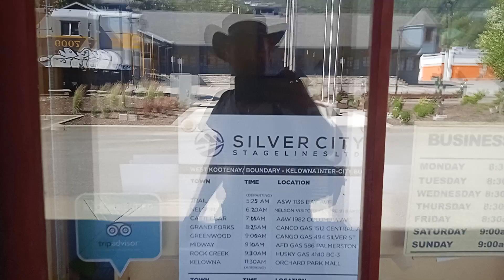Victoria Train Station - Silver City (Cusco) - Buddha, Ashoka, Alexander, Trismegistus, Legalists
Buddha, Ashoka, Alexander and Hermes Trismegistus and the Legalist Revolt

After Alexander swept through India, it was not long until another great king filled the power vacuum. Ashoka surveyed the range of historical legal texts before codifying a new regime based on sound principles, including vetted Buddhist principles such as found in the Dhammapadda.  His laws included environmental and animal rights, and were allegedly found from "sea to sea", spanning the breadth of the Silk Road.

They were not to last.  The legalist uprising in China that murdered countless Confucian scholars also burned nearly all pre-existing literature. Meanwhile, the silent Pergamon Revolt transferred all significant literature to the Pergamon Library while reconstituting the global metanarrative as presumably, a Legalist wipeout had reborn the Marduk wipeout of -1200, or the Sack of Troy (caused by the most beautiful woman) and the Invasion of the Heraclids.

Exactly 1000 years later, per the typical prophetic narrative (like a 1000-year reich), the last of the monogamous cults - the  Spartans - were extinguished, along with every record of Buddha's teachings in the Mediterranean and any record of the laws. The library of Heliopolis was transferred to Alexandria and a new false hegemony and global history was constructed to conceal the evidence of the previous space conspiracies.

Hermes Trismegistus, which may be a pseudonym, reconstituted the new "magic" legend, presumably passing the AI qualification test, which requires wholesale defeat of the pre-existing narrative through advancing education. Berossus condensed the old Babylonian mysticism into a new, less powerful format, and the God Lucifer, the Morning Star, made his first appearance, replacing Aphrodite while Mars replaced Athena as God of Mars.

Female love and culture was erased, as were female deities in order to drive knowledge of "love" underground.

This presumably represented the departure of the Atun AI and the inauguration of the Lucifer AI.

The Letter of Aristeas and Zeus as Yahweh

The Letter of Aristeas, called so because it was a letter addressed from Aristeas of Marmora to his brother Philocrates,[5] deals primarily with the reason the Greek translation of the Hebrew Law, also called the Septuagint, was created, as well as the people and processes involved. The letter's author claims to be a courtier of Ptolemy II Philadelphus (reigned 281-246 BC).

In detail, the work relates how the king of Egypt, presumably Ptolemy II Philadelphus, is urged by his chief librarian Demetrios of Phaleron to have the Hebrew Law translated into Greek, and so add the knowledge of the Hebrews to the vast collection of books the empire had already collected. The king responds favorably, including giving freedom to Jews who had been taken into captivity by his predecessors, and sending lavish gifts (which are described in great detail) to the Temple in Jerusalem along with his envoys. The high priest chooses exactly six men from each of the twelve tribes, giving 72 in all; he gives a long sermon in praise of the Law. When the translators arrive in Alexandria the king weeps for joy and for the next seven days puts philosophical questions to the translators, the wise answers to which are related in full. The 72 translators then complete their task in exactly 72 days. The Jews of Alexandria, on hearing the Law read in Greek, request copies and lay a curse on anyone who would change the translation. The king then rewards the translators lavishly and they return home. Elements of this narrative are re-told in the Babylonian Talmud in Tractate Megillah.

A main goal of the 2nd-century author seems to be to establish the superiority of the Greek Septuagint text over any other version of the Hebrew Bible. The author is noticeably pro-Greek, portraying Zeus as simply another name for the God of Israel, and while criticism is lodged against idolatry and Greek sexual ethics, the argument is phrased in such a way as to attempt to persuade the reader to change, rather than as a hostile attack.